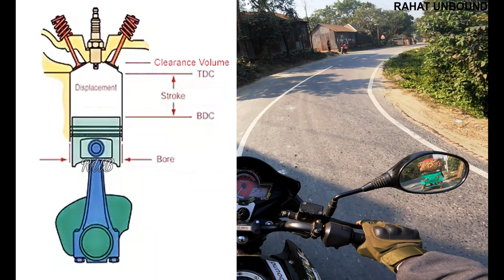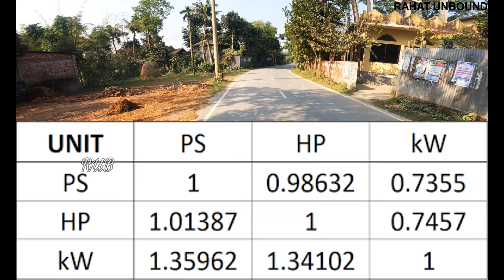Engine Power, Torque, BHP, CC এগুলা আসলে কি ? Displacement, Horse Power, RPM, Torque in details |RUB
Engine Power, Torque, BHP, PS, CC এগুলা আসলে কি ? CC, Displacement, Horse Power, BHP, PS, RPM, Torque in details. Rahat Unbound.

In this video I have tried to explain Motorcycle Horse Power, Engine Displacement, Engine Power, RPM, BHP, PS, Torque etc.
You will get some idea about how motorcycle cc works, how motorcycle engine works, what is cc, what is engine displacement, what is rpm, what is bhp, what is torque and how torque works, how rpm works, how horse power works and many more about motorcycle engine.

Releted Keywords:
travelvlog
tripvlog
travellingvlog
touristvlog
vlogtrip
bikestunt
dailyvlog
travelvideovlog
entertainmentvlog
lifestylevlog
Engine Power, Torque, BHP, PS, CC এগুলো কোনটার কাজ কী?
Motorcycle Horse Power,Engine Displacement,Engine Power,RPM,BHP,PS,Torque,

** ANTI-PIRACY WARNING **
Copyright: Rahat Unbound.